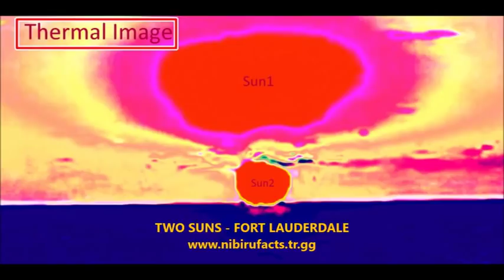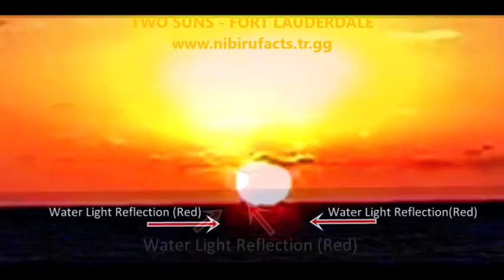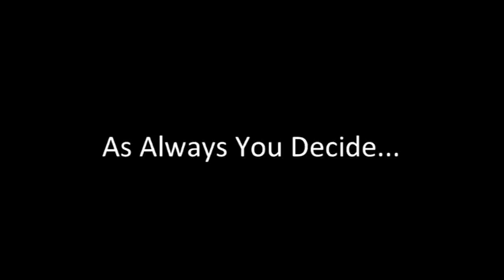***SORRY NASA,THE GAME(SILENT) IS OVER***...TWO SUNS -FORT LAUDERDALE-FLORIDA-USA 6.12.2017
TWO SUNS -FORT LAUDERDALE-FLORIDA-USA  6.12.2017
Sorry NASA,the game(Silent)is over..
Normal and Technical Analysis images...
Examine the images and make your decision...
As Always You Decide...